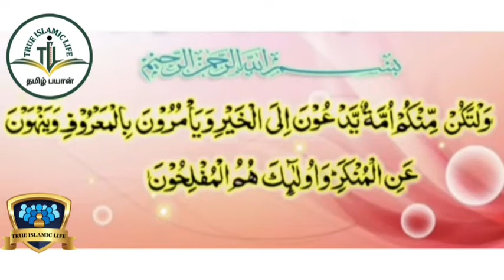பரக்கத் எவ்வளவு இருந்தும் வாழ்வில் நிம்மதி இல்லாமல் பாேகிறதா அதற்கு இதுதான் காரணம் 🎙️ முஜாஹித்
நிச்சயமாக நல்லுபதேசம் முஃமின்களுக்கு நற்பயனளிக்கும்.. (அல்குர்ஆன் : 51:55)tdm